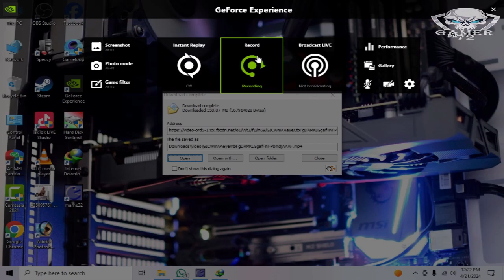Chinese Queen Chunli Arcade Playthrough In Street Fighter 2 Hack Edition - Super Golden Version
This is not your daily played street fighter It's Hack Edition Super Golden Street Fighter 2 Chun li long play arcade these super powers of hack edition are more powerful than any modern games😂😂 So enjoy and keep supporting do subscribe like comment and encourage me to make more content about gaming!❤❤❤ I need 1k Subscriber do support